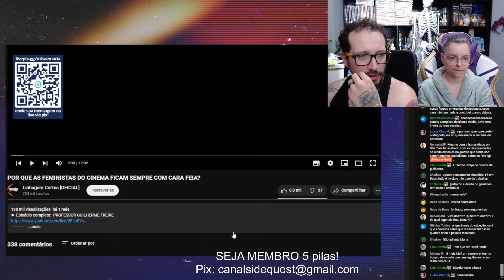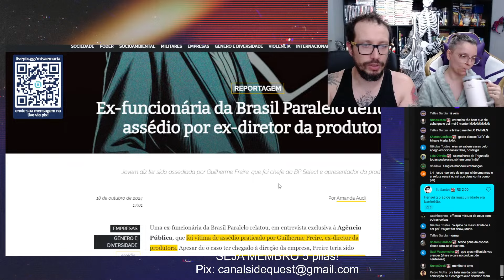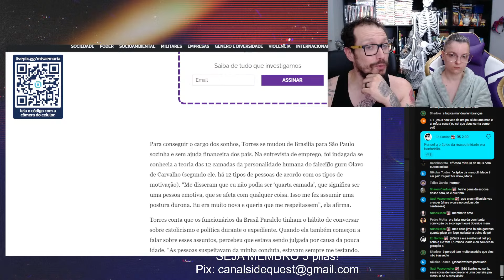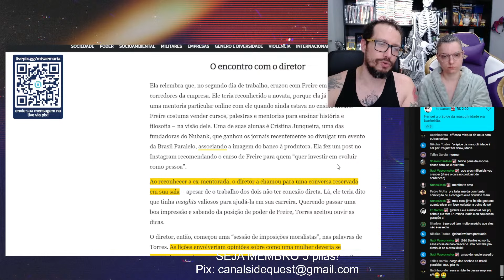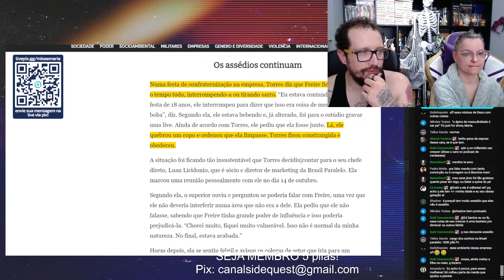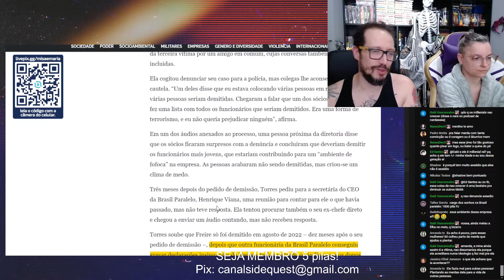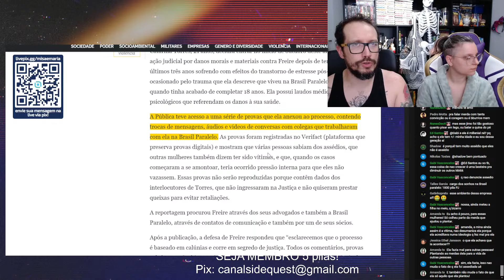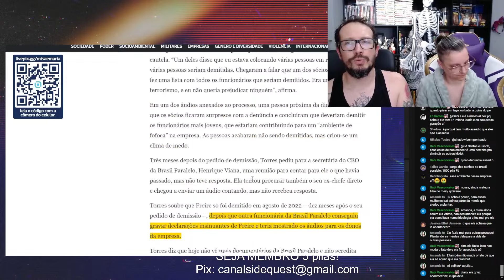NERDOLAS reclamam de MULHERES nos FILMES e DENÚNCIA contra EX-DIRETOR da BRASIL PARALELO